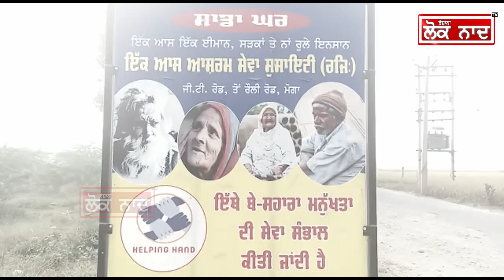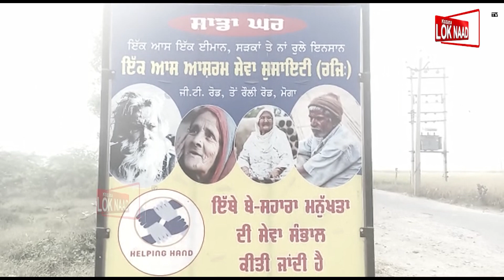6 ਧੀਆਂ ਪੁੱਤ ਰਲ੍ਹ ਕੇ ਇੱਕ ਮਾਂ ਨੂੰ ਨਾਂ ਸਾਂਭ ਸਕੇ ਸਾਂਭਣੀ ਤਾਂ ਕੀ ਸੀ, ਸੰਸਕਾਰ ਵੀ ਨਹੀਂ ਕੀਤਾ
6 ਧੀਆਂ ਪੁੱਤ ਰਲ੍ਹ ਕੇ
ਇੱਕ ਮਾਂ ਨੂੰ ਨਾਂ ਸਾਂਭ ਸਕੇ
ਸਾਂਭਣੀ ਤਾਂ ਕੀ ਸੀ, ਸੰਸਕਾਰ ਵੀ ਨਹੀਂ ਕੀਤਾ
ਸਲਾਮ ਪੁਲਿਸ ਮੁਲਾਜ਼ਿਮ ਵੀਰ ਨੂੰ